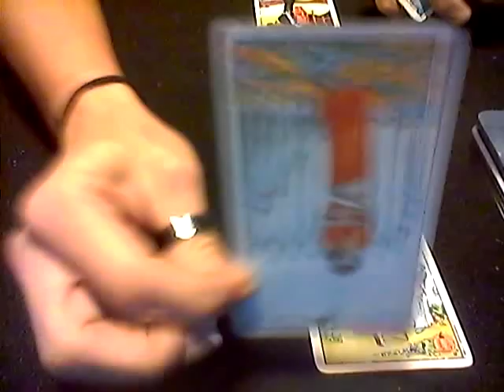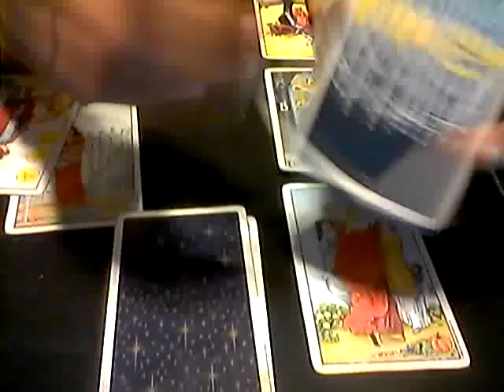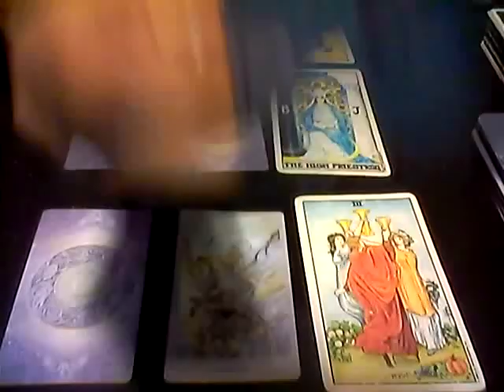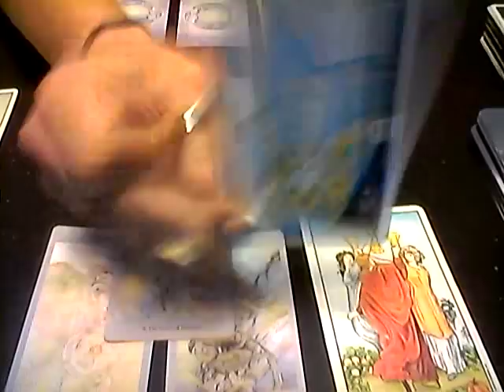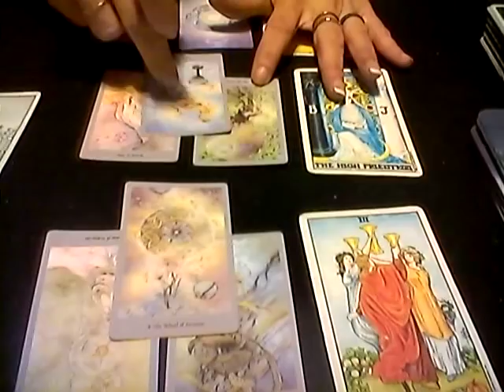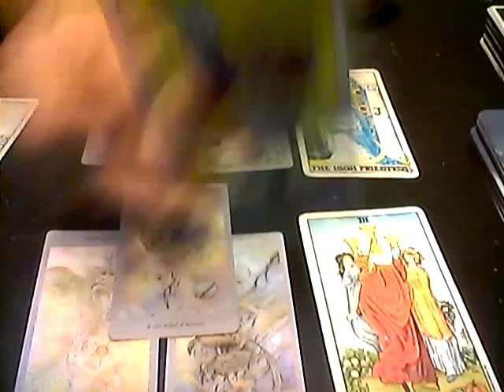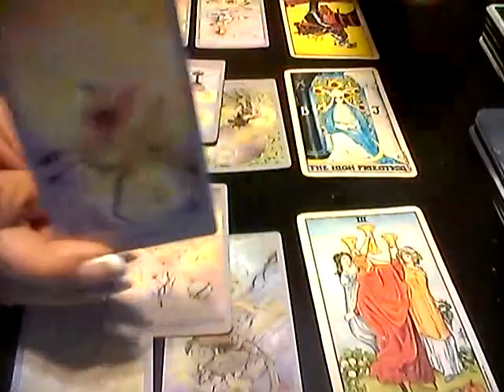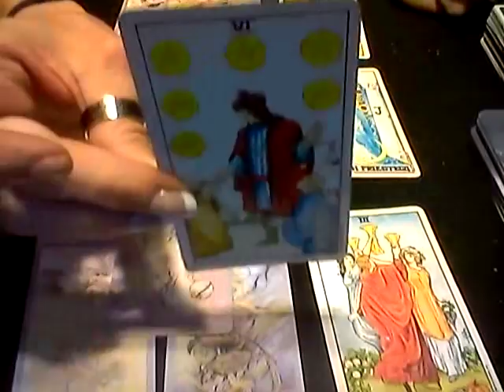AIR SIGNS*DAILY LOVE READING*JULY 19, 2018